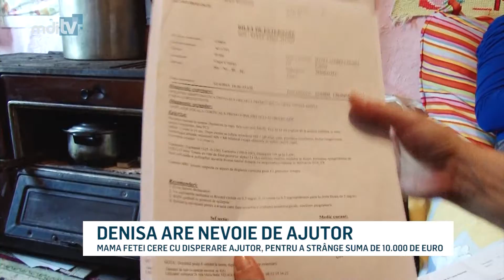DENISA ARE NEVOIE DE AJUTOR